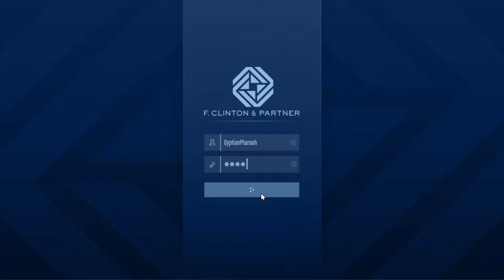We are The Next-Genas!!